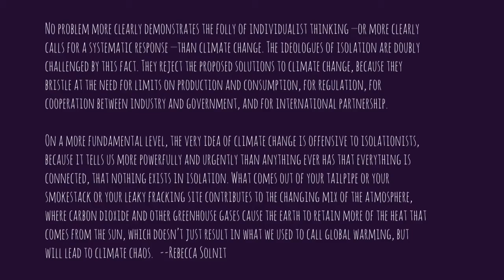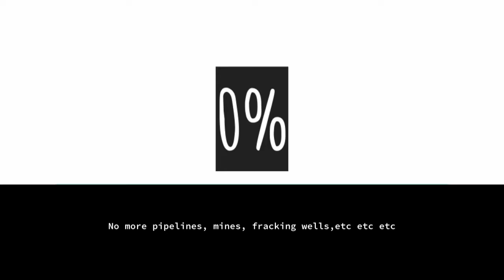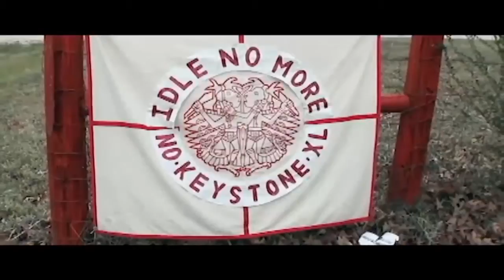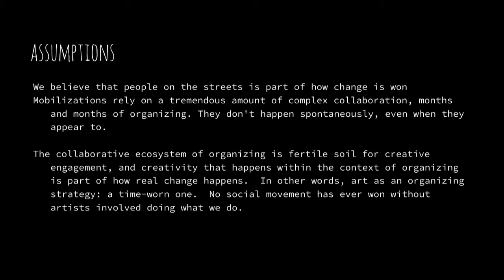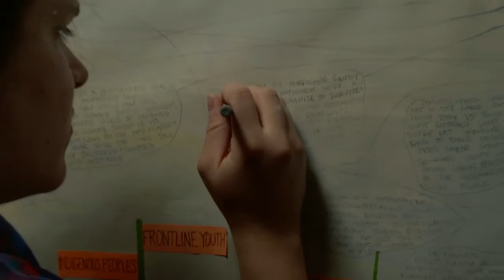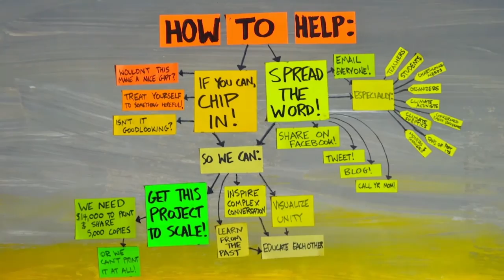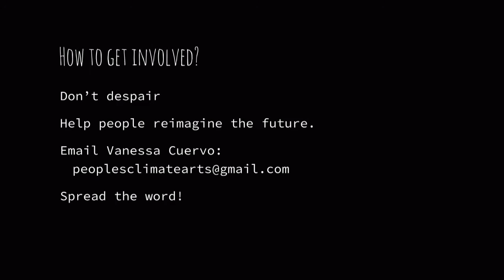Creative Time Summit DC | Enter the Anthropocene - Keynote: May Boeve